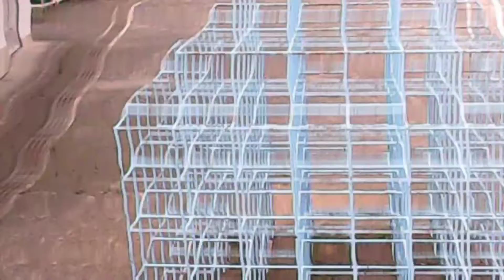新通小学校gwドローン